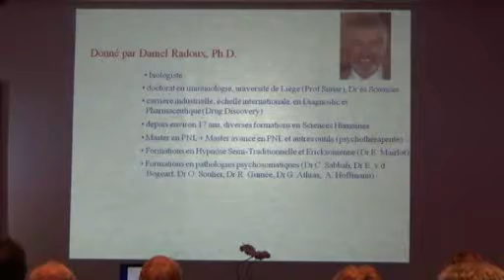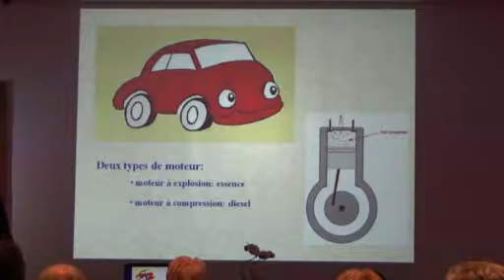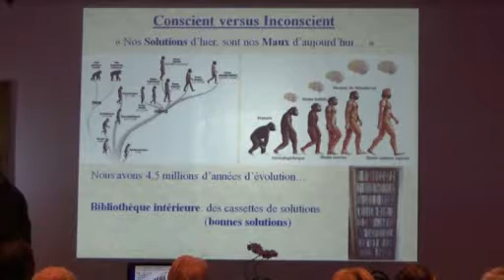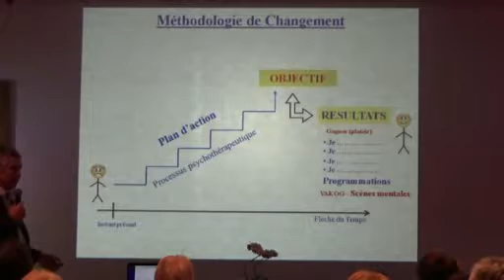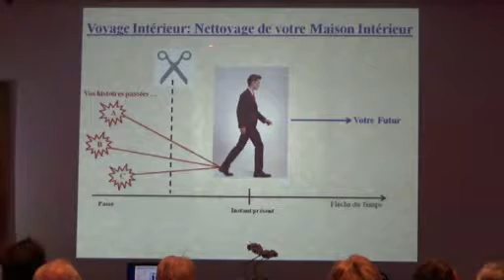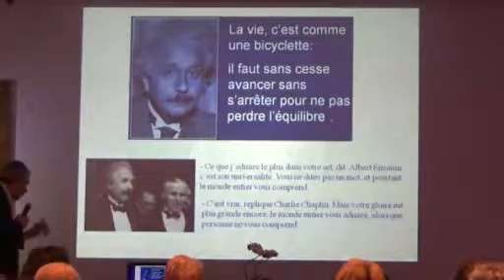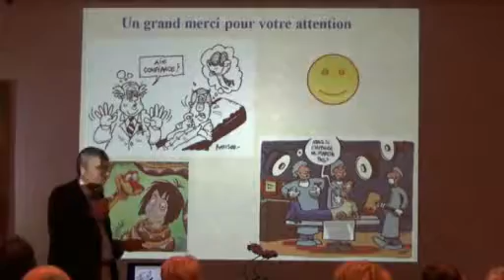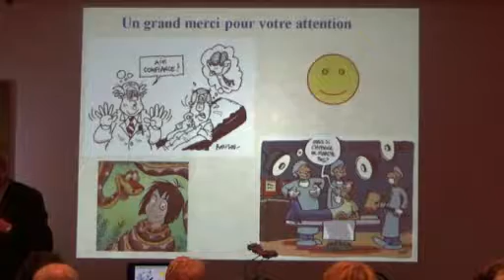Salon Parallèle à Ciney Expo - 19/12/2016 : « Utilisez votre inconscient pour changer votre vie »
Daniel Radoux
Salon Parallèle à Ciney Expo
Samedi 19 novembre 2016 : « Utilisez votre inconscient pour changer votre vie »